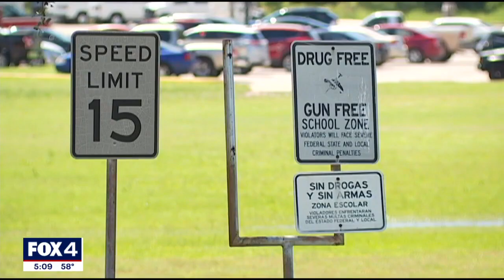Lawmaker files bill to dissolve, replace Texas juvenile justice system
A state lawmaker says it's time to dissolve the Texas Juvenile Justice Department. He wants to replace what he calls "child prisons" with a system of rehabilitation.